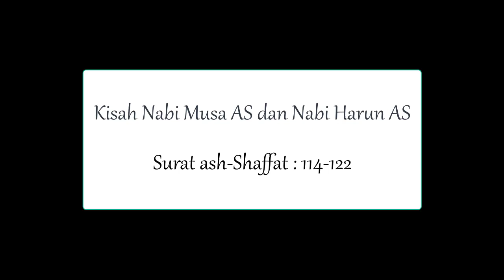Kisah Nabi Musa dan Nabi Harun (Q.S. ash-Shaffat:114-122) by Tahfizh Qur'an Tematik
Oleh:
Hakim 1A dan Elin 1B

Semoga kelak semua siswa-siswi SD 'Aisyiyah "Kamila" Kota Malang menjadi generasi hafizh-hafizhah. Aamiiin...